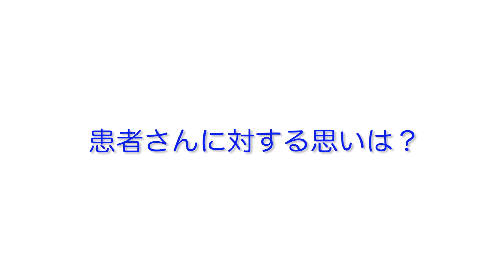松井歯科クリニック 横浜元町（中区）｜妥協しない歯科治療を実施しています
このようなお悩みをお持ちの方、ぜひご相談ください。
何度を歯を治療しても虫歯になる方
スピーディで的確な歯科治療を受けたい方
歯医者さんへいくたびに先生が変わる方
笑ったときの銀歯が気になる方
歯の黄ばみが気になる方
入れ歯がはずれる・合わない方
美しい口元になりたい方
咬み合わせ治療・審美歯科をお探しの方
無料カウンセリングをお探しの方
インプラント治療でお悩みの方へ
ホワイトニングをしてみたい方へ

※ホワイトニングとは
歯みがきや歯のクリーニングでは落ちない加齢や、遺伝による歯の黄ばみを、歯を削ることなく白くする方法です。

ホワイトニングは、歯の表面にホワイトニング剤を塗布し、歯の黄ばみ、色素を分解して歯を白くしていきます。天然の歯を白くしていくため、自然な色の仕上がりになり、笑顔の魅力度が格段にアップします。

‹ホワイトニングのメリット›
・歯を傷つけることなく白くできる
・自分で色の調節ができる
・他の治療と比べて費用が安い

‹ホワイトニングのデメリット›
・人によって効果にばらつきがある
・白が戻ってしまうので、継続が必要

※インプラントとは
チタン製の人工歯根を、直接アゴの骨に埋め込む治療方法です。約40年も前から臨床が繰り返され、世界中で治療が行われています。正確な治療方法で、正しいケアを行えば、天然の歯と同じように噛むことができます。

松井歯科クリニックは、互いにドクターである松井夫妻が、2010年4月16日に開院した歯科クリニックです。「患者さまが心から満足できる治療を」を合言葉に、考えうる最高の設備・素材をそろえ、理想の治療環境を整えました。
地元の方はもちろん、遠方からの患者さまにも愛される歯医者になるために。緊張感を持ちながら、患者さま一人ひとりと接していくことをお約束いたします。
院長　松井 隆史・副院長　松井 陽子